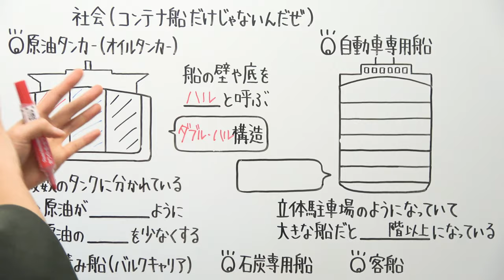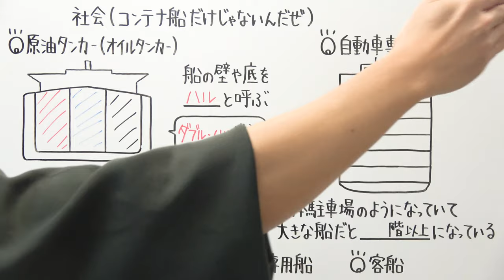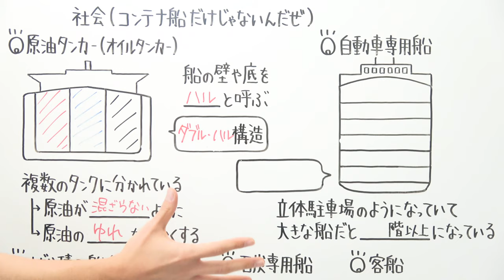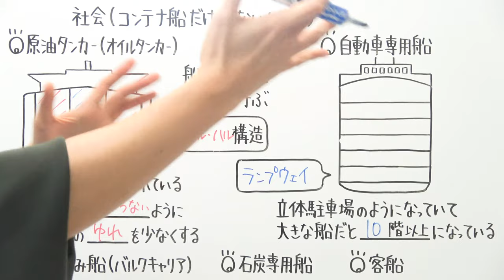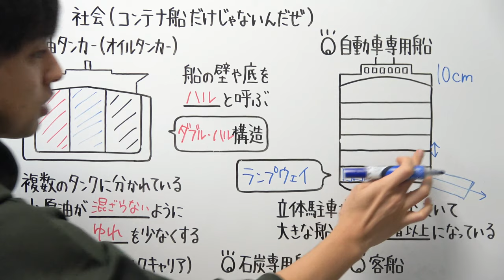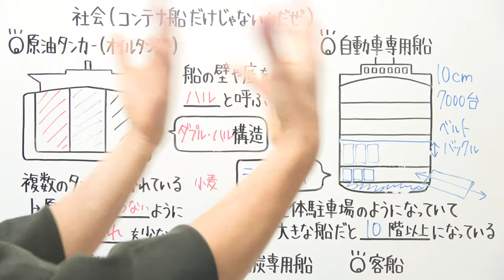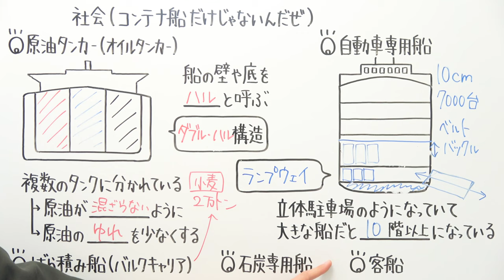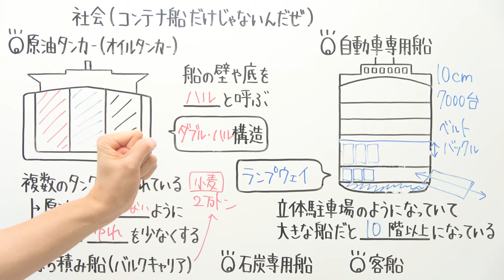コンテナ船だけじゃないんだぜ！【小学校 社会】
‹追記›
「石炭専用船」も「ばら積み船」の一種です

‹画像提供›
コンテナ船…オーシャン ネットワーク エクスプレス
原油タンカー…日本郵船
自動車専用船…川崎汽船
ばら積み船（穀物船）…商船三井

‹船に関する動画シリーズ›

2021年より中学校の教科書改定があり、学習する学年が

21:55~22:00　コメント読みながら準備
22:00~22:45　自学タイム(コメントは読みません)
22:45~22:55　コメント読みながらまったり
22:55くらいに解散

●使用音源